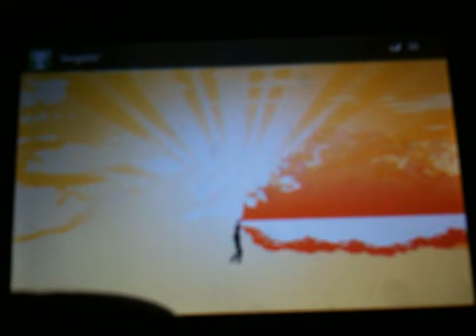One Single Life 2 Final Jump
Final jump and reward on one life for iPod touch. You get eternal lives for passing the game. Comment and I will like your videos.